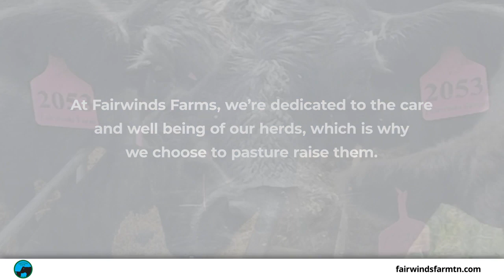Fairwinds Farms Greeneville Tennessee 37745